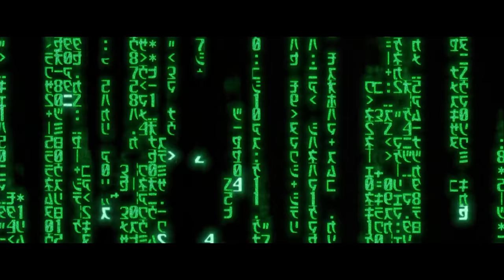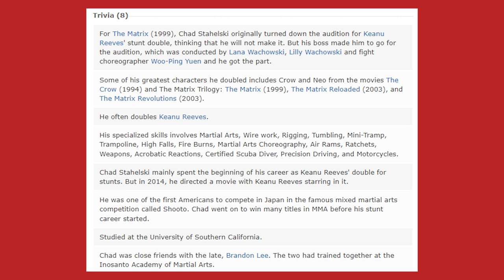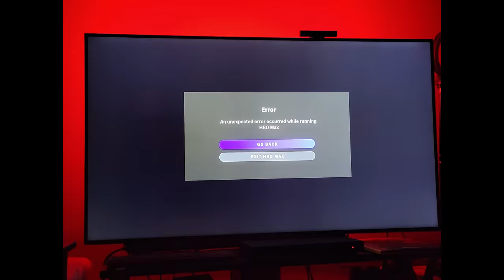The Matrix Resurrections Is Mediocre! - Hack The Movies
Joe and Tony hack into The Matrix Resurrections to see if it lives up to the hype or not. Spoilers: It doesn't. In this movie review/podcast they will talk about the ways it underperforms.

To find out if his reality is a physical or mental construct, Mr. Anderson, aka Neo, will have to choose to follow the white rabbit once more. If he's learned anything, it's that choice, while an illusion, is still the only way out of -- or into -- the Matrix. Neo already knows what he has to do, but what he doesn't yet know is that the Matrix is stronger, more secure and far more dangerous than ever before.

Send us your tapes (or other junk):
    300 N Main Street # 159
    Chalfont, PA 18914
    United States